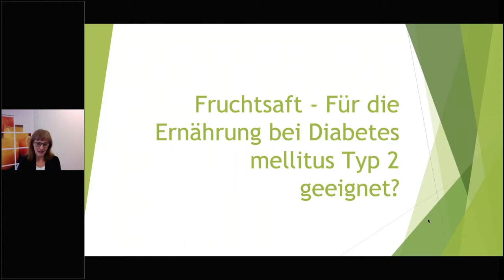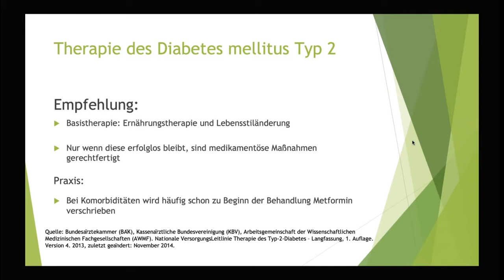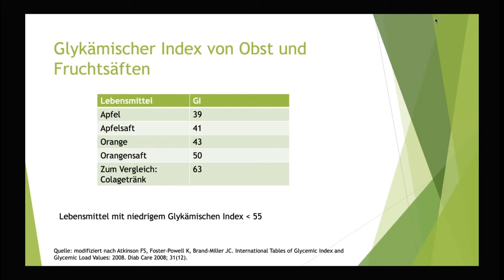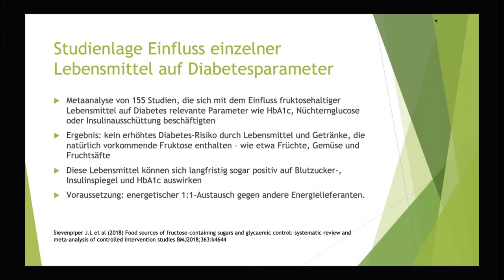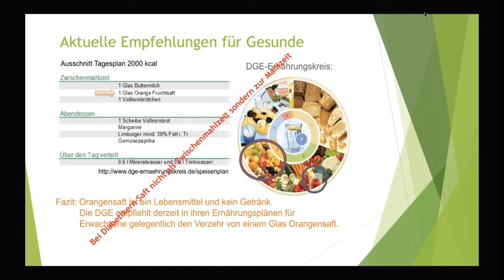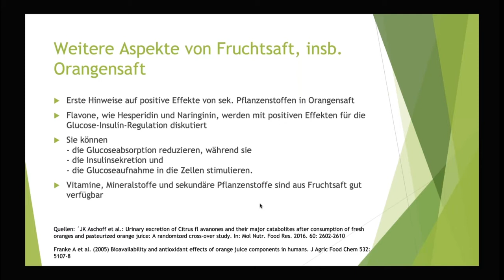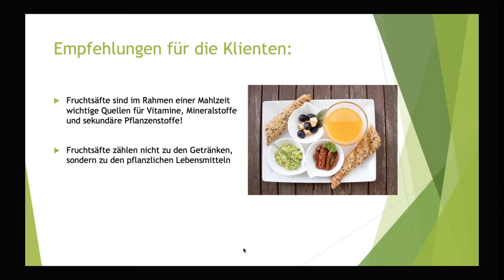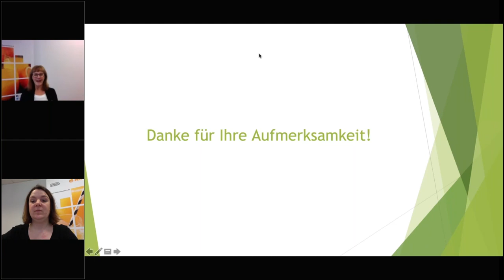Fruchtsaft bei Diabetes mellitus Typ 2?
Immer wieder wird unter Ernährungsexperten die Bedeutung von Fruchtsaft im Zusammenhang mit Diabetes mellitus Typ 2 diskutiert.

Auch in der Ernährungsberatung gibt es diesbezüglich unterschiedliche Einschätzungen von Fruchtsaft, die sich in den jeweiligen Ernährungsplänen widerspiegeln. Diplom-Oecotrophologin Birgitta Tummel geht daher in diesem Webinar unserer Kollegen von Fruit Juice Matters der Frage nach, wie Frucht- und insbesondere Orangensaft auf entsprechende gesundheitsrelevante Parameter wirken und welcher Umgang sich daraus in der Arbeit mit Diabetes mellitus Typ 2-Patienten ergibt.

Weitere Fach-Informationen rund um das Thema Orangensaft von der Initiative Fruit Juice Matters finden Sie auch